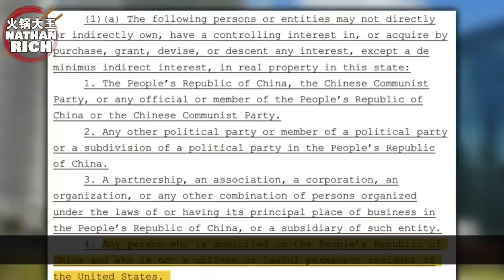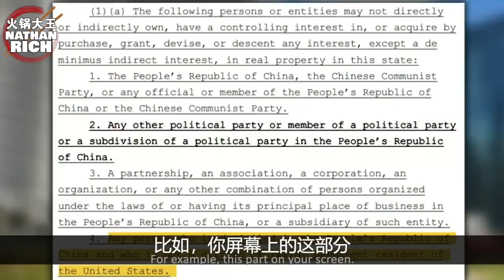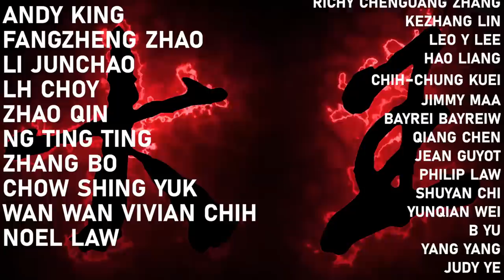Steven Crowder Attacks Chinese PEOPLE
Steven Crowder wants you to know he doesn't hate Chinese people. That's why we need to hate Chinese people... it all makes perfect sense!

❌=DEMONETIZED AND LIMITED ✖️=FORMERLY DEMONETIZED AND LIMITED